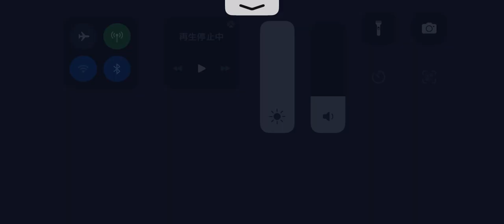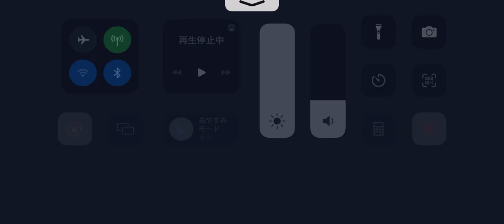第五人格 マルチ 美智子戦2023年2月23日